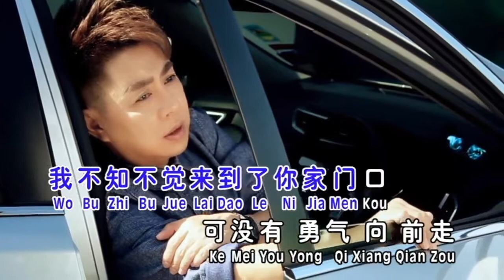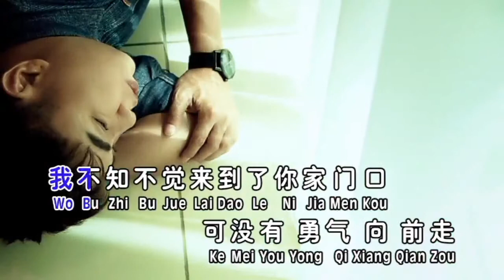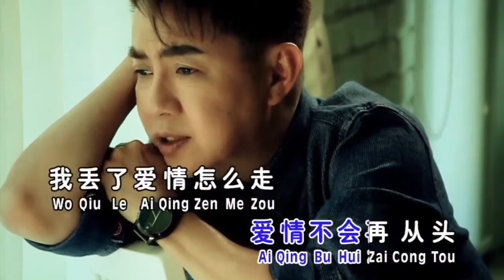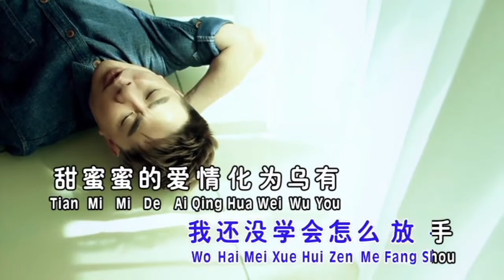DIU LIAO AI QING ZEN ME ZOU - TIAN XIANG YU XIANG (MANDARIN TOP SONG)